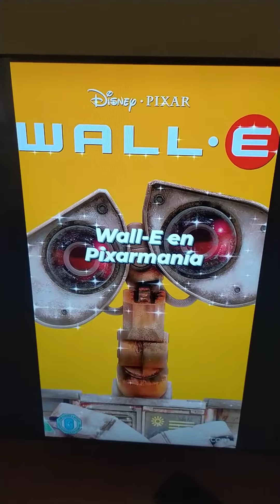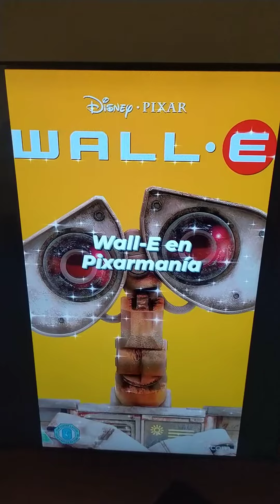Wall-E En Pixarmanía